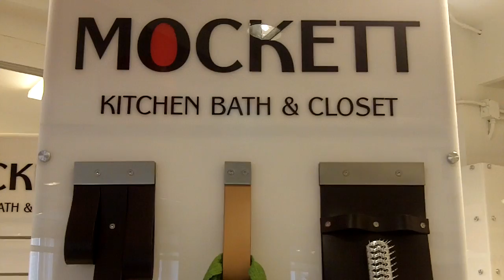Denise Butchko shares Info About Doug Mockett Leather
- Love leather and other cool drawer and door pulls. Great for all kinds of cabinets and closets.

Want to learn more about closet design